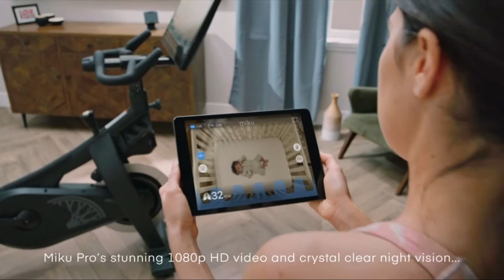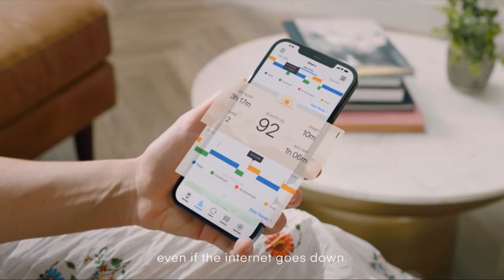New Miku Pro Smart Baby Monitor & Wall Mount: HD Video Baby Monitor with Camera & Audio, Real-Time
IF YOU WANT TO GET THIS PROFUCT TO LINK IS THAT
THIS PRODUCT IS VERY AMAZING IF YOU WANT TO BUY TO ALSO CLICK THIS LINK AND GET THIS AMAZING PRODUCT.
I ALSO LIKE THIS AMAZING PRODUCT.
CLICK THE IINK AND GET PRODUCT.

The Miku Pro Smart Baby Monitor extends your eyes and ears beyond the nursery, connecting you to your child's wellbeing. Gain awareness and confidence with Miku's real-time, contact free breathing and sleep tracking.

Live Breathing
See your baby's live breathing waveform directly on your smart device with Miku's breathing monitoring technology that requires no wearables and works in real time.

Sleep Tracking
Sleep summary reports you'll love to read. Gain a greater understanding of how your baby is sleeping week-by-week with graphs and charts of your little one's slumber. Learn how they progress over time.

Contact Free
It's what makes our monitorinng so easy. Contact-free means no wearables, charging, or washing. And your baby can wear any clothing and sleep in any position with nothing to disturb their sleep.

Grows With Your Child
Want to track your baby's sleep progression even after 18 months? With no wearables, Miku grows with your child. All that precious data and information keeps going and growing.
baby monitor

cubi ai
miku pro
nanit pro
lollipop cam
baby monitors
best baby monitor
baby monitor 2021
vtech baby monitor
wifi baby monitors
best baby monitors
smart baby monitor
baby monitors 2021
best baby monitor uk,
top baby monitor 2021
best baby monitor 2021
arlo baby monitor 2021
best baby monitors 2021
best video baby monitor
baby monitor with camera
best baby monitor camera
baby monitor camera wifi
best baby monitor review